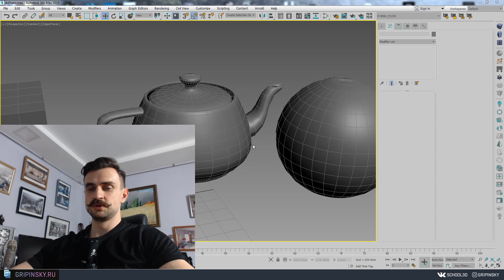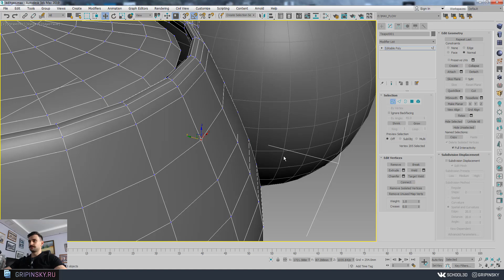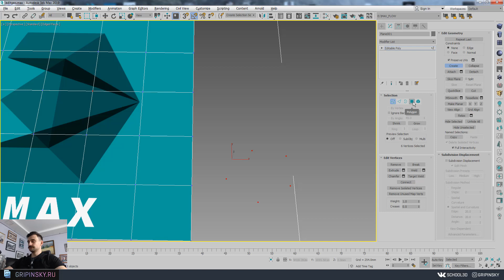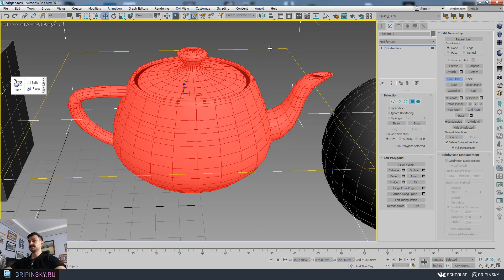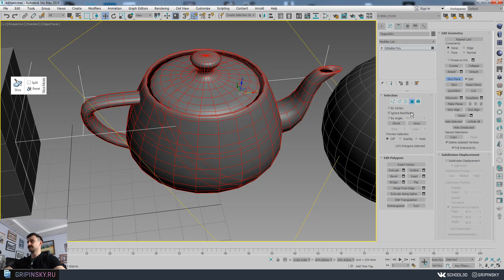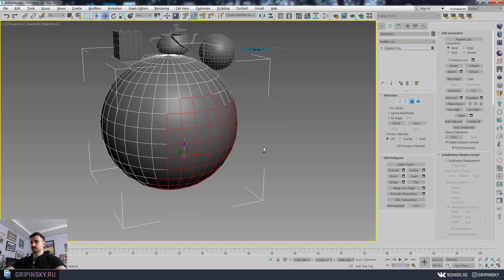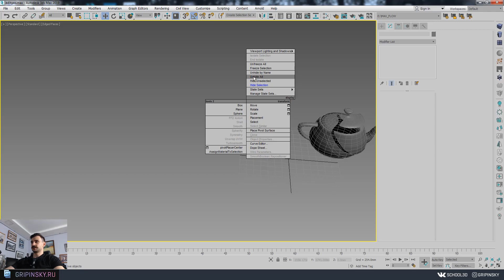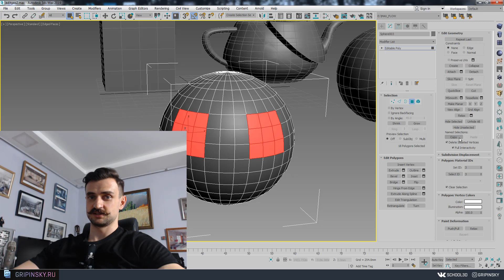Урок 3d max 2.09 | Edit Geometry: Constraints, Make Planar, Slice Plane.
Разбор остальных инструментов из раздела "Edit Geometry" в Editable Poly 3Ds MAX. Constraints, Slice Plane, Quick Slice, Make Planar, Hide, Unhide ...
урок 3d max для начинающих